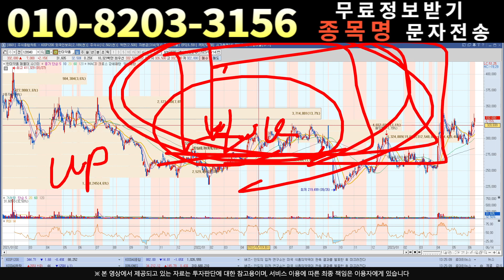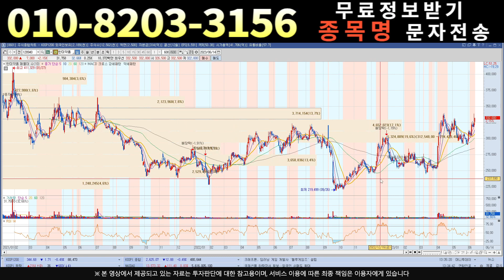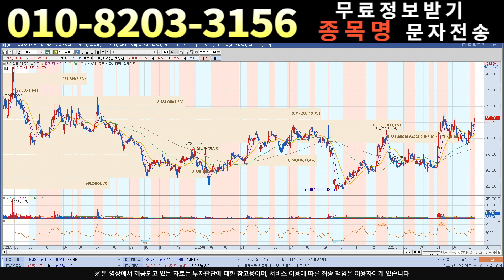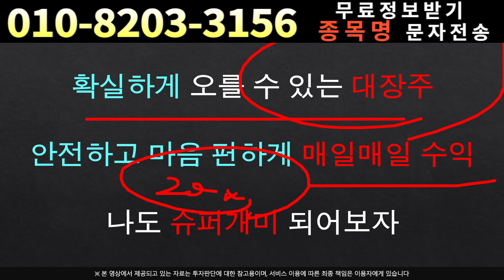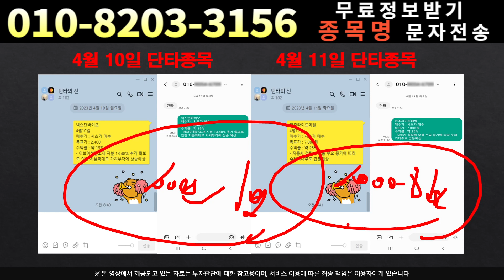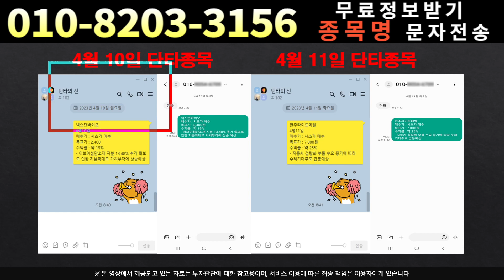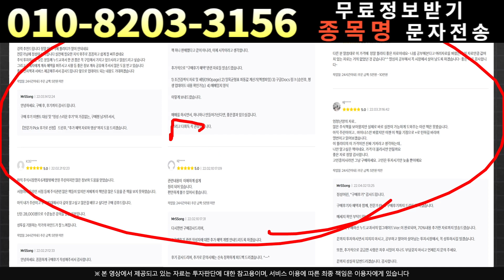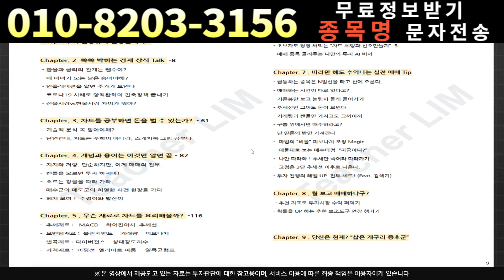[주식]한미약품 - 정말 모르겠다면 꼭 보세요!!